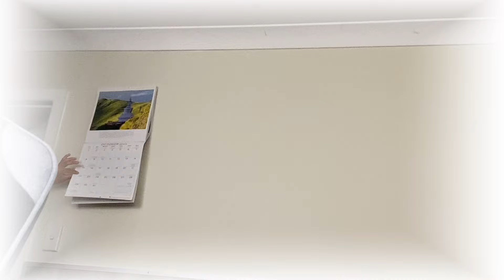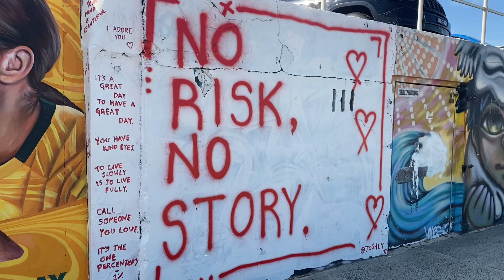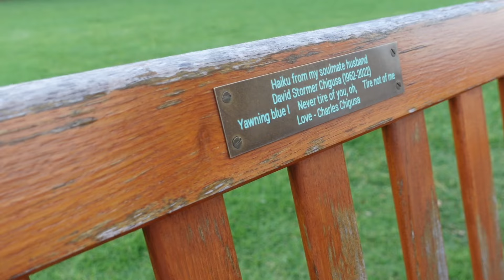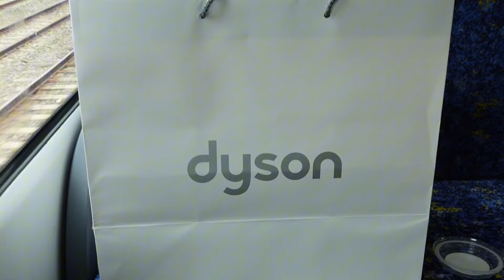life in sydney: christmas, bondi beach, movie dates || episode 04 || tibetan vlogger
hiii, hope you guys like episode 04 𐙚.